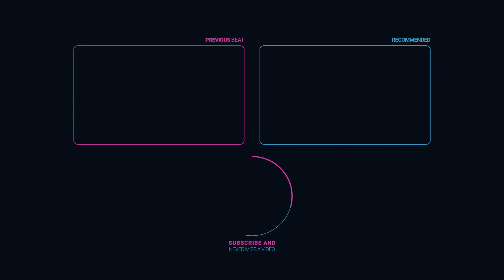Travis Scott Type Beat - "PARASAIL"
(FREE) Travis Scott Type Beat - "PARASAIL"

BEAT DETAILS

• Title: Parasail
• BPM: 160
• Key: F-sharp minor
• Genre: Trap
• Artist Type: Travis Scott

Want to use this beat in your next song? You can also download this beat for free (with tags) and use it for writing/demo purposes. You can't use the free version to make profit though!